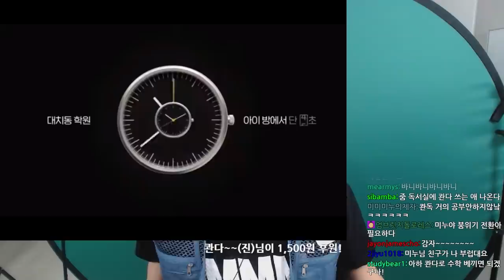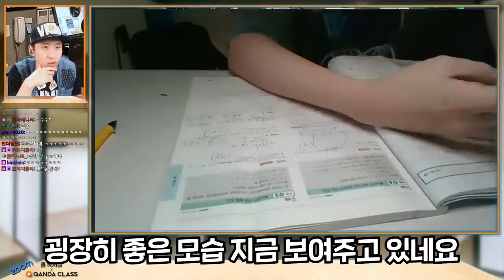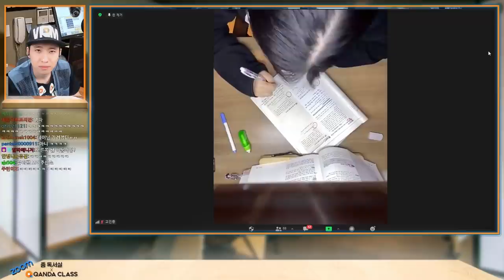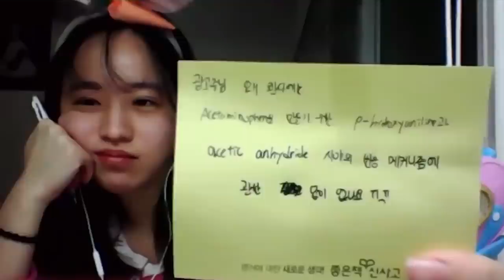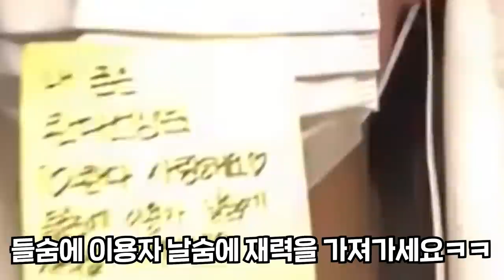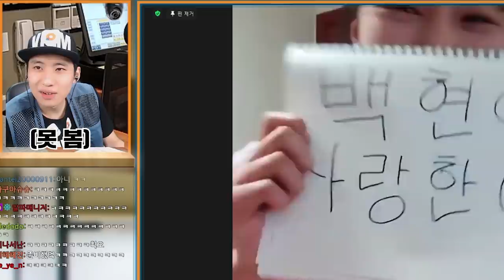공부는 안 해도 독서실이 망하는 건 두고 볼 수 없었던 줌독서실의 학생들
채널 문의 ▼
미미미누 인스타그램 ▼